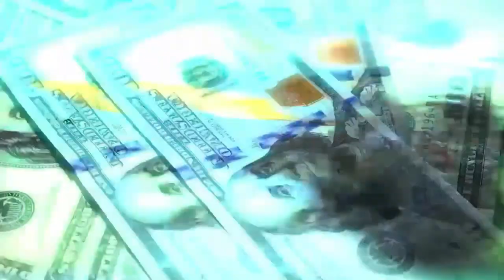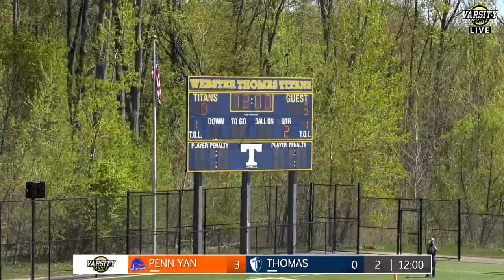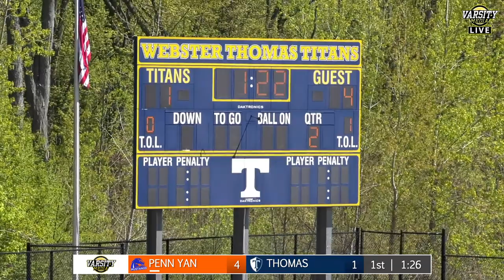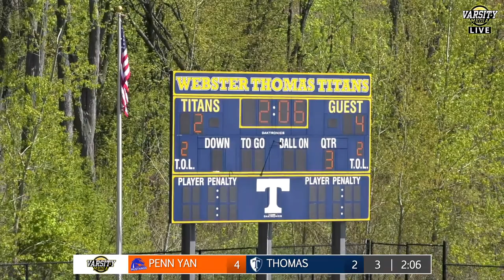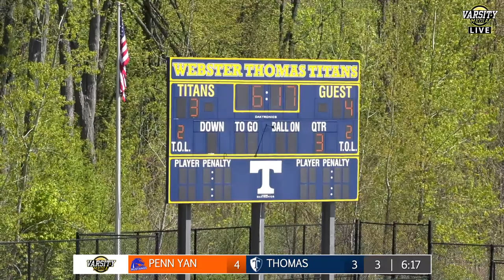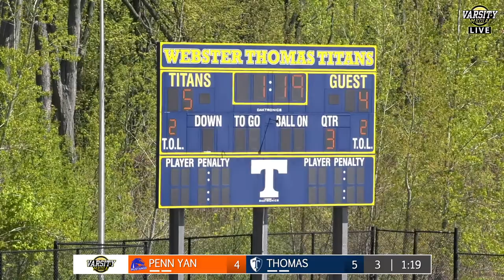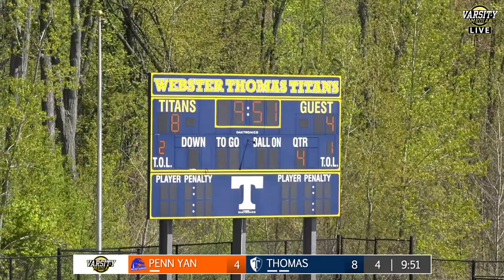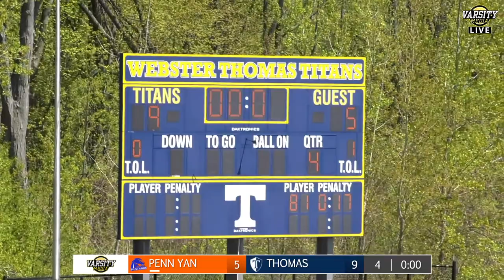Thomas vs Penn Yan | Boys Lacrosse | 5/6